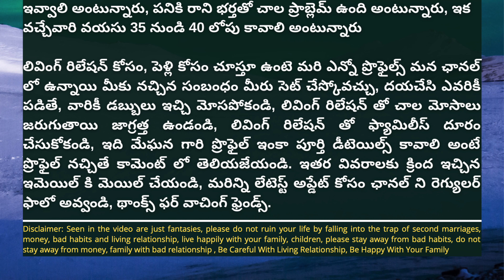Saarkaru vari Pata public talk | mahesh babu allu arjun | sarkaru vari pata review